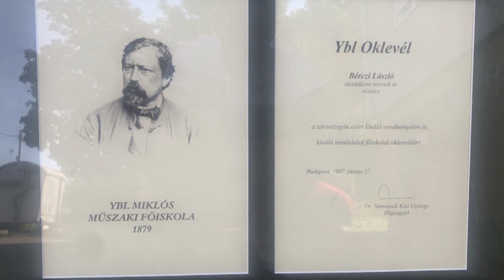YBL-ÖS VOLTAM 6.